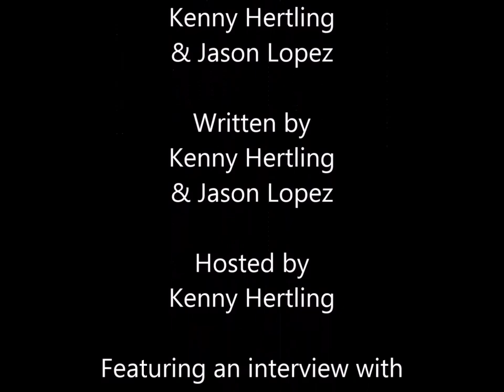MCCT presents Actor Profiles - Cassia Scagnoli: Actress, Dancer, Singer, and Beyond!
A Monroe County Civic Theater Production.  Hosted by Kenny Hertling.  Written and directed by Kenny Hertling & Jason Lopez.  Music by Nic Newby.

Kenny Hertling interviews Cassia Scagnoli.  Cassia plays Cecily Cardew in The Importance of Being Earnest In a Pandemic.

Be sure to check out Cassia's covers of "Corduroy Dreams" - Rex Orange County & "Self Control" by Frank Ocean